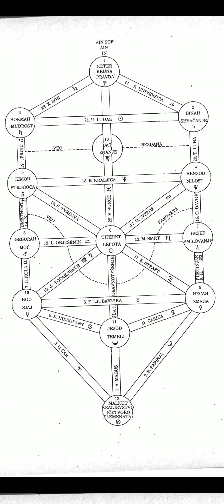[Qliphoth] Atlantean Magick Initiation frequencies 1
BECOME THE ATLANTEAN REPTILIAN YOU ALWAYS DREAMED TO BE IN LESS THAN 3 MINUTES

0:00 1.Pluto (Thaumiel)
0:10 2.Stellae (Gaghiel) (Zodiac starting from Aries)
0:22 3.Saturnus (Satariel)
0:32 4.Neptunus (?)
0:42 5.Uranus (?)
0:52 6.Sol (Thagirion)
1:02 7.Juppiter (Ga'ag Sheklah)
1:12 8.Mars (Golachab)
1:22 9.Venus (A'arab Zaraq)
1:32 10.Mercurius (Samael)
1:42 11.Luna/Lunus (Gamaliel)
1:52 12.Terra (Nehemoth)
2:02 13.Uranus (Choronzon/Shugal)

Isochronic Tones (Headphones not required but recommended... IF YOU WANNA TRIP BALLZ!)
Entrainment frequency : 33 Hz

"Startz wit' Pluto? Pro'lly got us some Atlantean Qliphoth."
-Frater Valen$

Atlantean trees from the book MAGIJA ANTLANTIDE by FRANK J. RIPEL

"Yeah we smokin' Atlantean trees."
-Frater Valen$ hittin tha bong while initiating himself electromagnetically

When you sing the frequencies of the planets at the same time things start to get weird